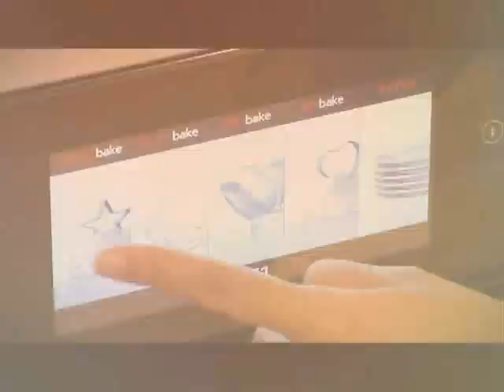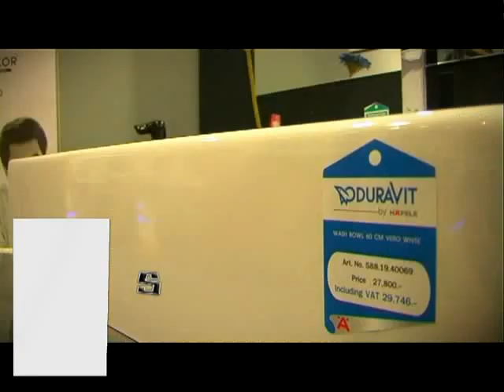Ideas today mega bangna on19 พค 55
ตอน Häfele Design Studio Mega Bang-Na Grand Opening

รายการ ไอเดีย ทูเดย์ เป็นรายการวาไรตี้เพื่อการตกแต่งบ้าน โดยมุ่งเน้นที่จะเปลี่ยนทัศนคติของผู้ชมรายการ ให้รู้สึกว่าการตกแต่งบ้านด้วยตนเองนั้นเป็นเรื่องง่าย และจะสามารถเลือกใช้เฟอร์นิเจอร์ที่ตอบสนองความต้องการของคนในบ้านได้อย่างถูกใจ

ซึ่งการที่เจ้าของบ้านจะสามารถเลือกซื้อเฟอร์นิเจอร์หรือเลือกฟังก์ชั่นการใช้งานที่­ตรงใจ จาเป็นจะต้องมีข้อมูลที่ถูกต้องเกี่ยวกับอุปกรณ์ต่างๆเสียก่อน

คุณมาริวิค เฮลสเตอร์น (Marivic Helstern) เป็นผู้ดาเนินรายการในฐานะตัวแทนของสาวทันสมัย ทั้งเก่งและมีความสามารถ เป็นที่ยอมรับในด้านสังคมและธุรกิจ

ในขณะเดียวกัน สาวเก่งคนนี้ก็ทาหน้าที่เป็นวิทยากรผู้รอบรู้ในด้านการเลือกใช้อุปกรณ์ต่างๆได้อย่าง­คล่องแคล่ว เพราะเธอจะแสดงให้ผู้ชมรายการรู้สึกได้ว่า ผู้หญิงก็สามารถเข้าใจเรื่องอุปกรณ์ต่างๆภายในบ้านได้ดีไม่แพ้ช่างมืออาชีพ